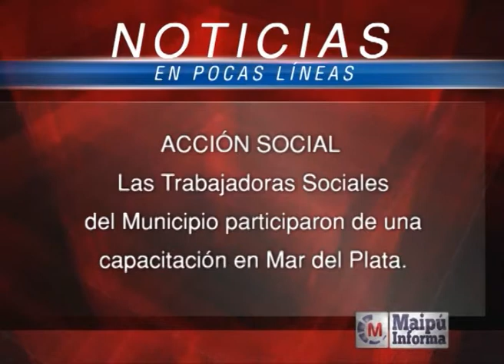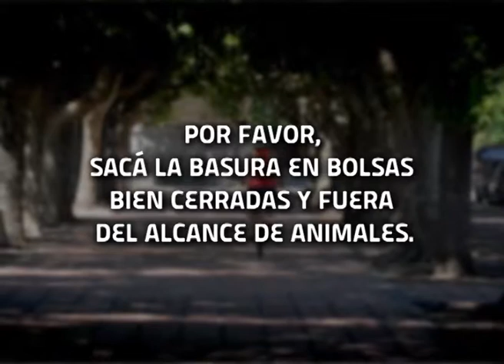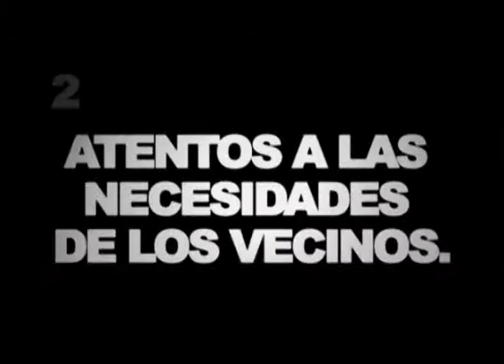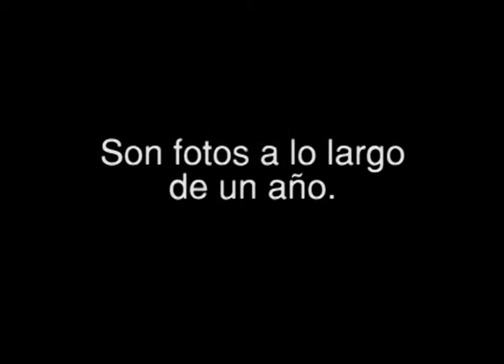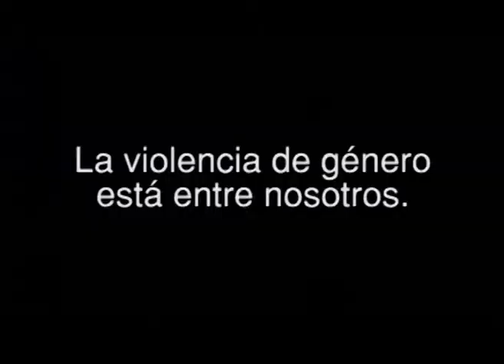Maipú Informa Tv - Emisión 393 (5/12/2014)